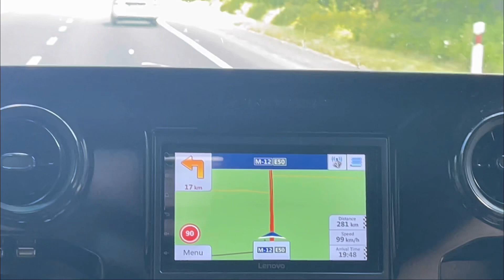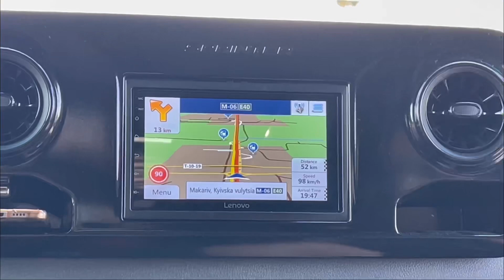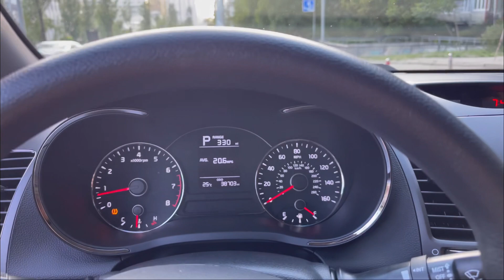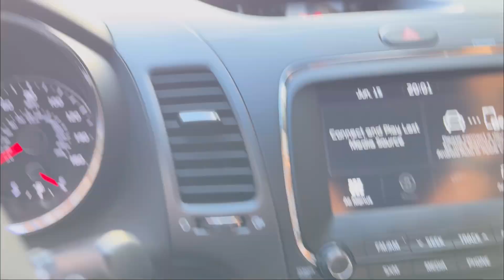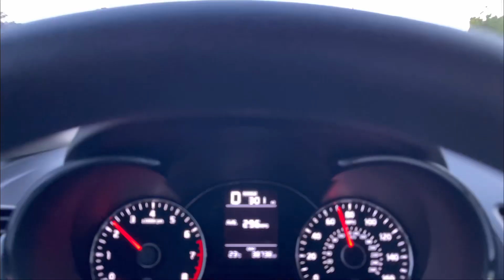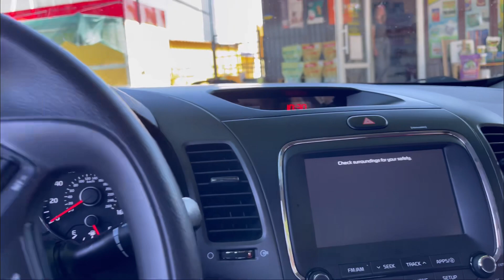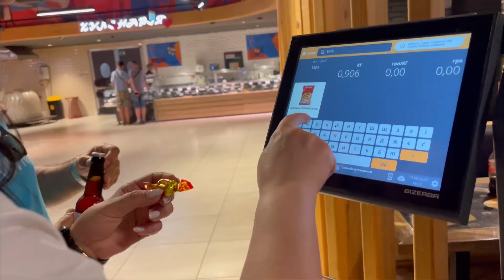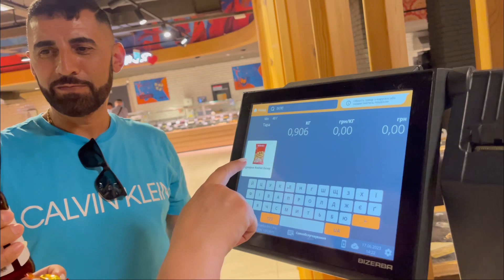Как поехать в Украину (2)